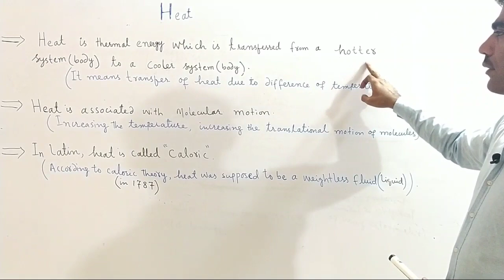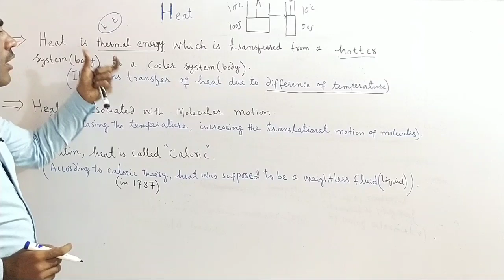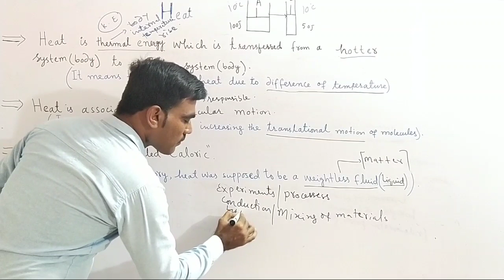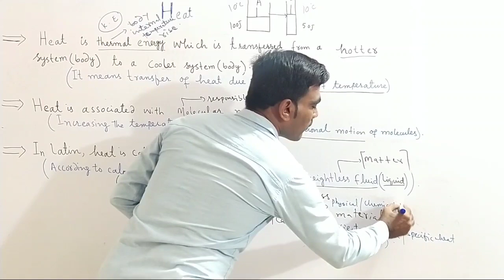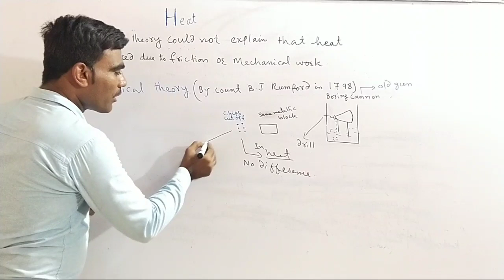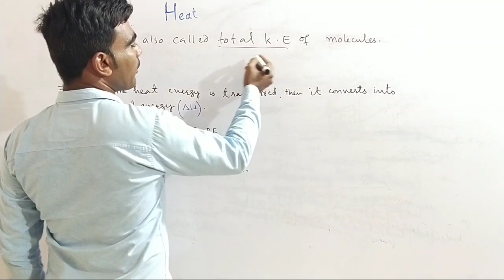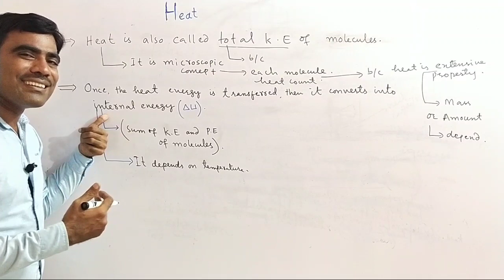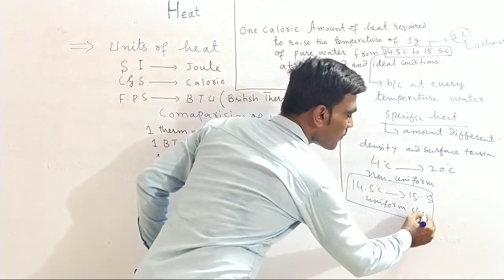XII-Heat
According to Sindhi board xii. Explanation of heat || theories of heat || and units of heat.